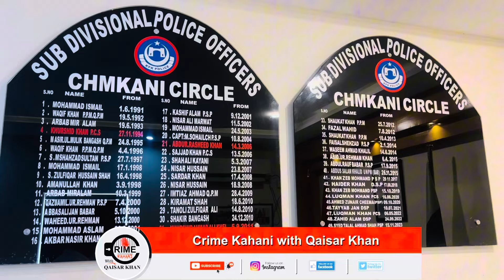what robbers did to this young lad | تھانہ چمکنی میں افسوسناک واقعہ | Crime Kahani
14سالہ لڑکے کے ساتھ رہزنوں نے کیا کیا ؟
تھانہ چمکنی کے علاقے غز چوک پھندو میں انتہائی افسوس ناک واقعہ